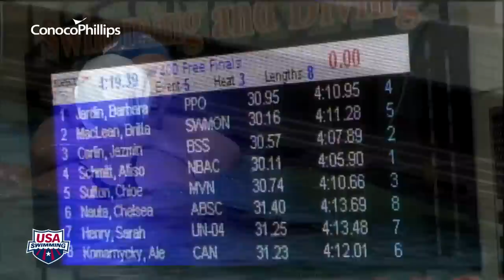2012 Austin Grand Prix Women's 400m Freestyle A Final